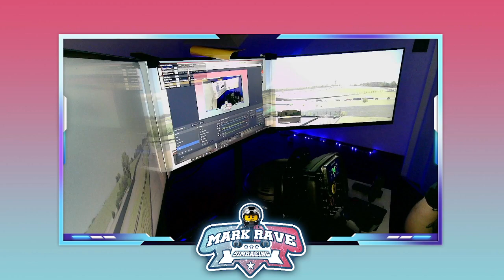Toto čo bolo! GT3 Interlagos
Aston Vertu
Still For Melodic

Team:
JD Simracing

Drivers:
Marek Istok

RIG:
Tripple screen 27" Philips 27M1N3200VS
Thrustmaster T300RS GT
F1 Add On Wheel
3D Rap magnetic paddles
Thrustmaster TH8A H Shifter

Mic:
Fifine t669

PC:
ASUS ROG Base
Intel(R) Core(TM) i7-8700K 3,70GHz
16GB RAM